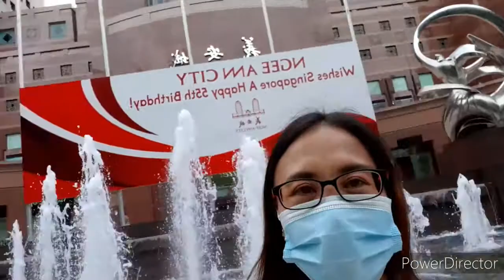Bonding friends 🙏😍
Making memories (journey)